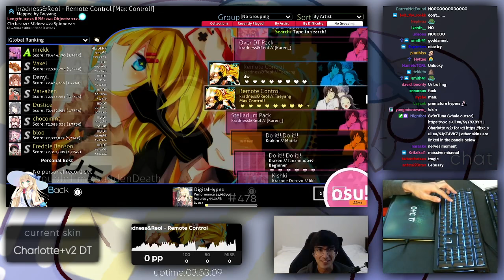sudden death mod = i forgor 💀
"i forgor 💀"  nah, you forgor 💀 how to be funny.